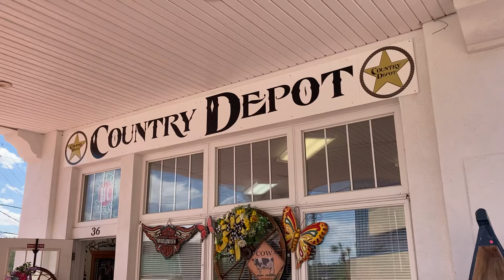Brooksville Florida video #5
Country Store